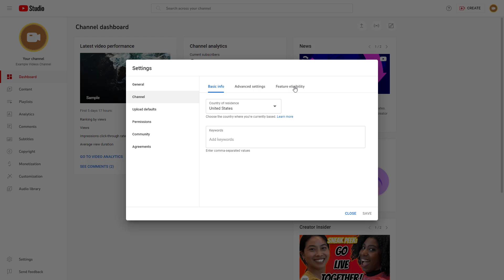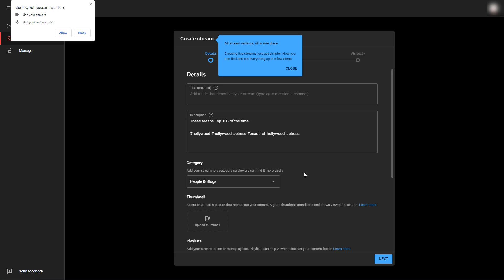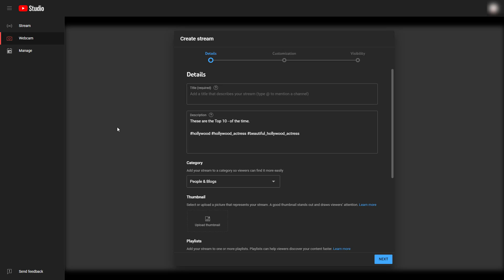YouTube Studio Tutorial - Lesson 47 - Enable Live Streaming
In this tutorial, we will be discussing about Enable Live Streaming in YouTube Studio

Learn the basics of using YouTube Studio including how to upload videos, add in description to videos, make playlists and manage uploaded videos.

This lesson has been made using YouTube Studio in Google Chrome browser but it is applicable by using other supported browsers as well.

If you like this video, here's our entire playlist of YouTube Studio tutorials: